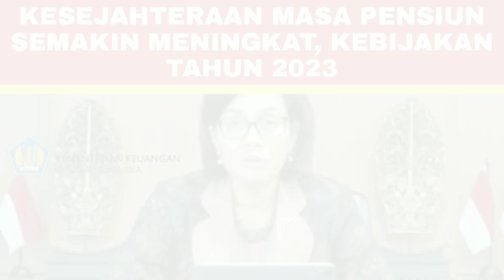KESEJAHTERAAN MASA PENSIUN SEMAKIN MENINGKAT KEBIJAKAN REFORMASI ASN TAHUN 2023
pensiunan, pensiunan pns, pensiunan pns dapat 1 milyar, pensiunan lama naik gaji, pensiunan lama, gaji pensiun pns naik, kapan gaji pensiun pns naik, kesejahteraan pensiunan.